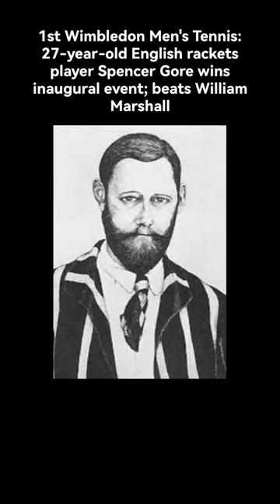OTD, July 19 1877, 1st Wimbledon Men's Tennis, Spencer Gore wins inaugural event🎾